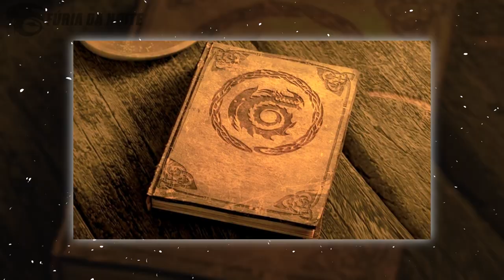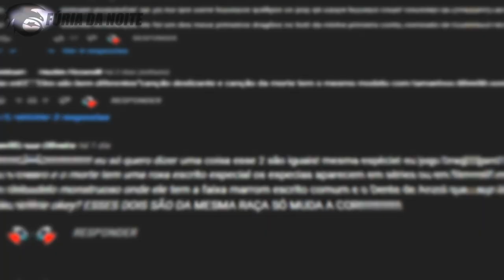A História COMPLETA de Como Treinar seu Dragão!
No vídeo de hoje eu mostrei a ordem cronológica de Como Treinar o Seu Dragão, toda a história desde o primeiro filme até os dias atuais.

➧ Música
HOME - Hold